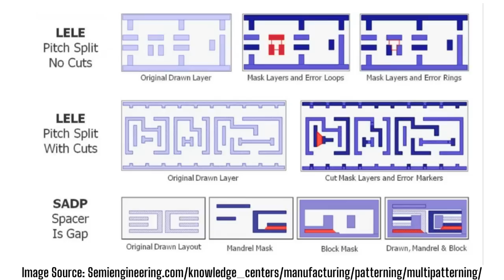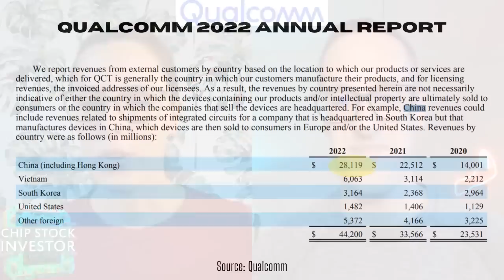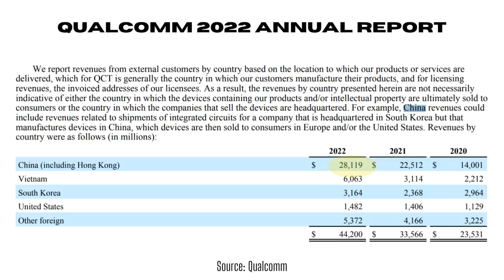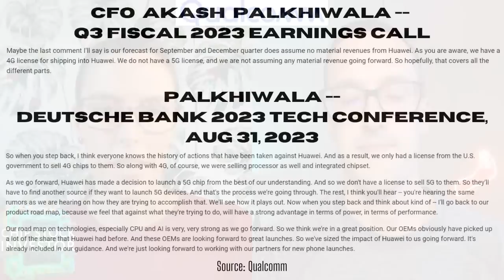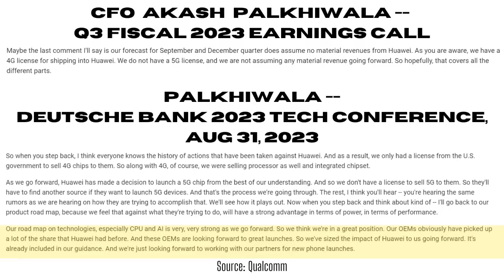Is Qualcomm Stock Sunk Now That Huawei Has Its Own Advanced Smartphone Chips?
More big semiconductor news this week as investors mull the implications of Huawei’s advanced smartphone chip. Some believe Qualcomm is in line to lose out on billions of dollars in business. And that might be a fair assessment, since China accounts for over 60% of the mobile chip company’s sales. However, there’s more to the story.

Chip Stock Investor delves into some important parts of Qualcomm’s business model to ascertain how much it could lose from Huawei, and if China’s aspirations for semiconductor self-sufficiency is the real deal.

Don’t miss part one of this video, which discusses implications for Huawei’s breakthrough innovation on top semiconductor manufacturing equipment company ASML Holding.

Nicholas and Kasey Rossolillo own shares of Qualcomm